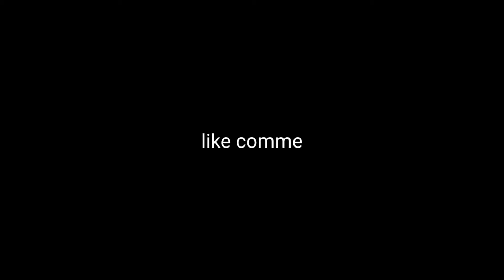stage setup/ wedding decoration/wedding event. vlog ....